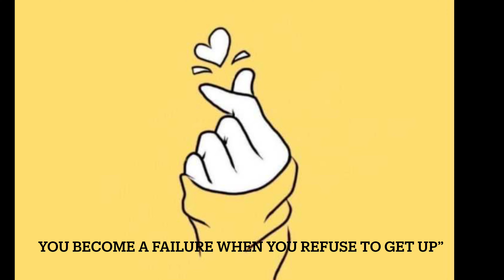HOW TO BUILD YOUR SELF ESTEEM AND YOUR SELF CONFIDENCE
i am back with another video for you and i hope you like it. i hope you learn a thing or two.if you end up enjoying the video, let me know in the comments section below. educate me aswel, i wanna learn from you too.
please,
when i'm not here, i am here;

until next time, stay blessed!!